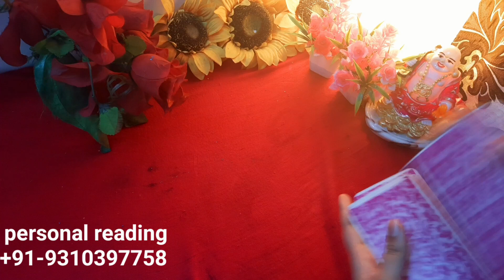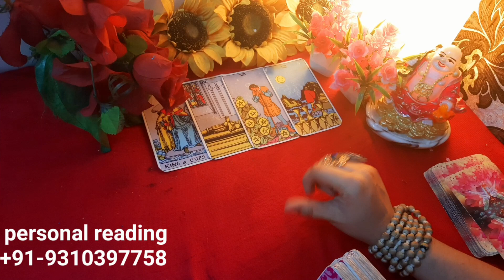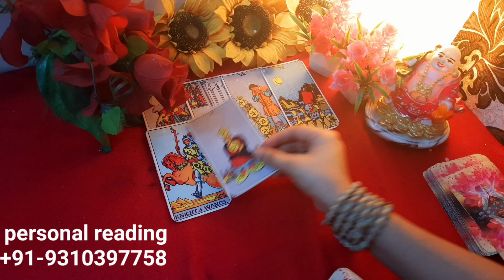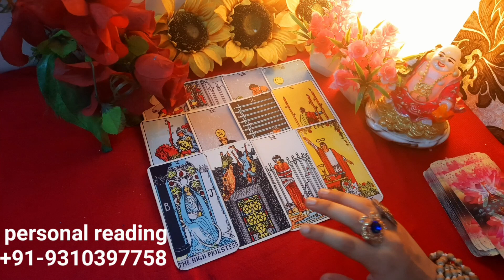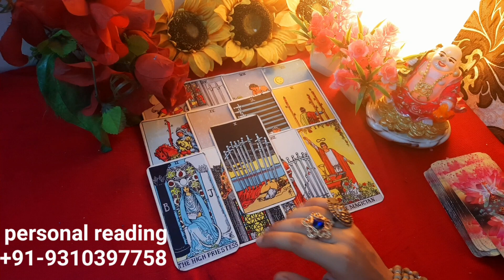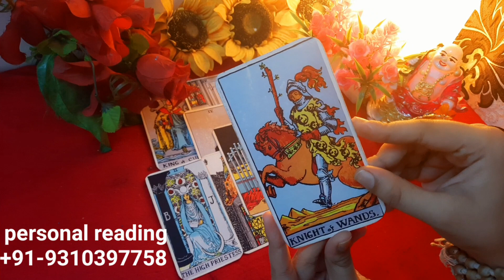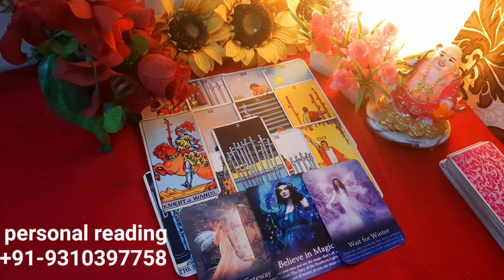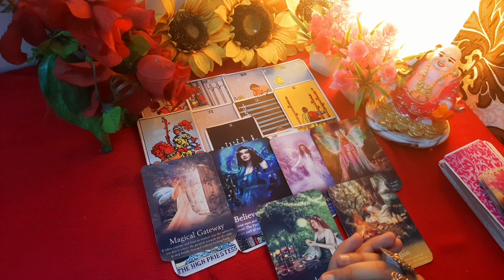there feelings RIGHT NOW!|current feelings|CURRENT FEELING|no contact|tarot card reading|thirdparty